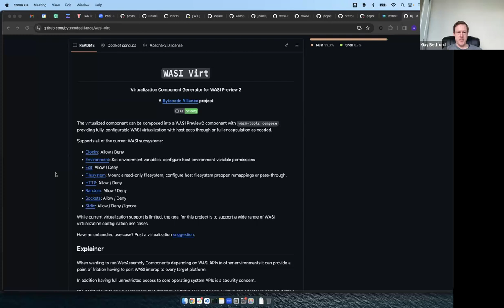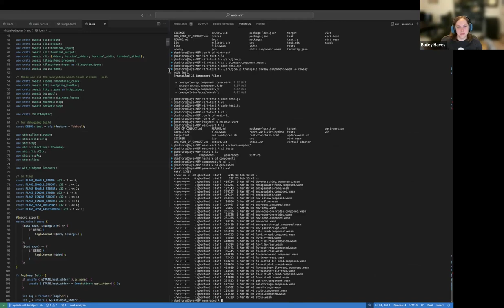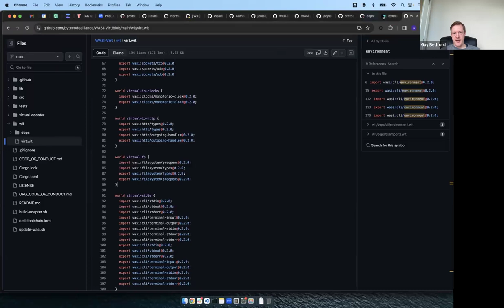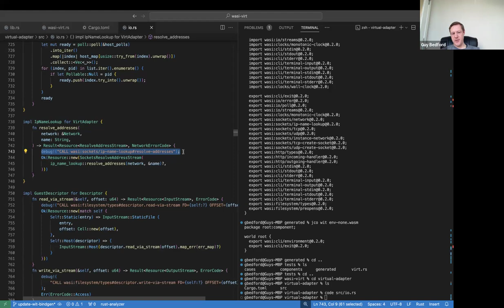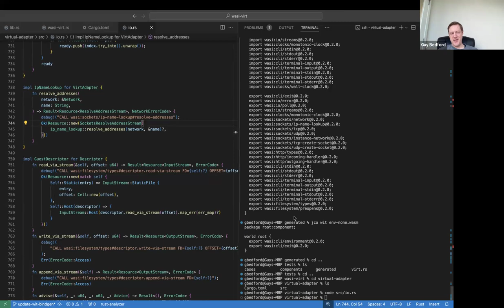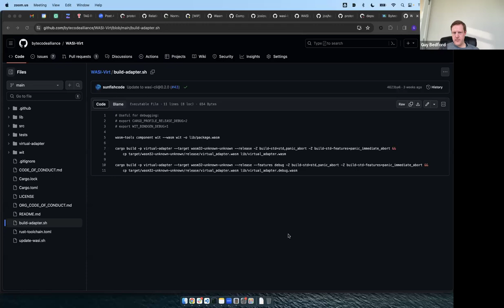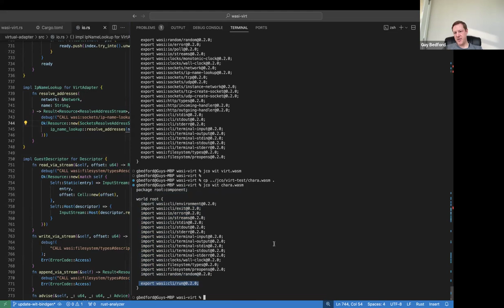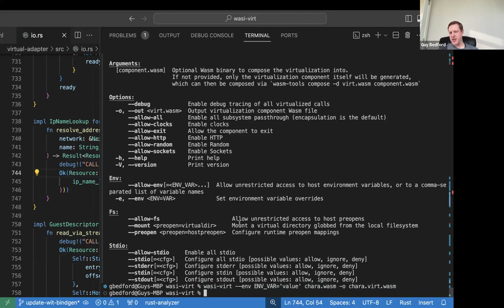CNCF Wasm-wg Meeting 2024-03-05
In this instance of the TAG-Runtime Wasm Working Group Guy Bedford lead us in a discussion about WASI-Virt and what it means to be able to virtualize component interfaces in WASI Preview 2 components.